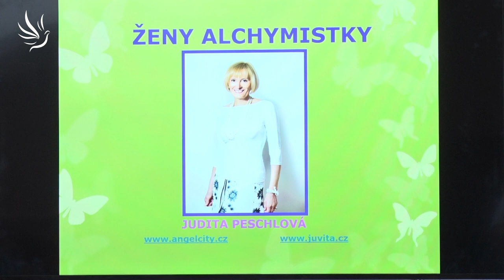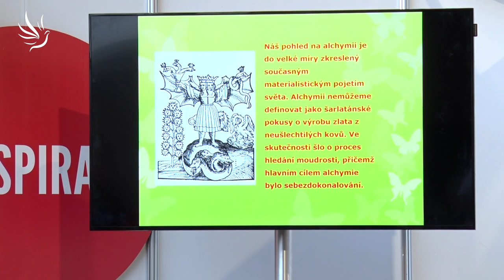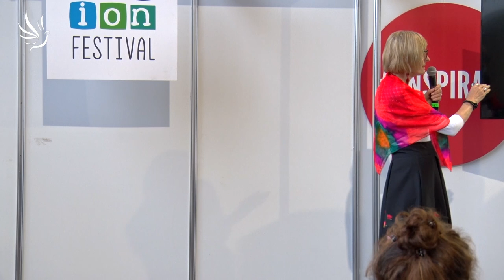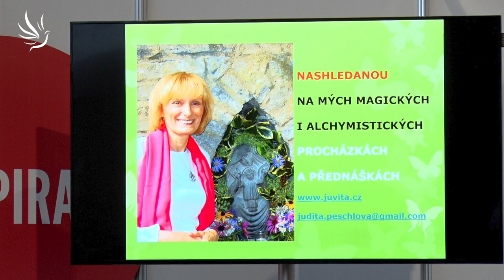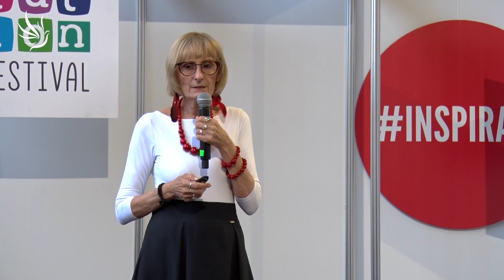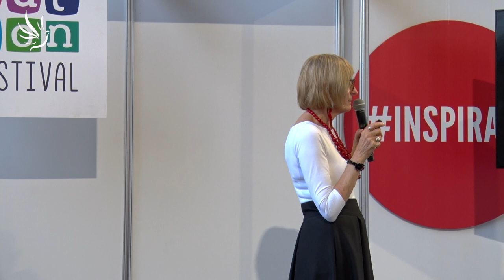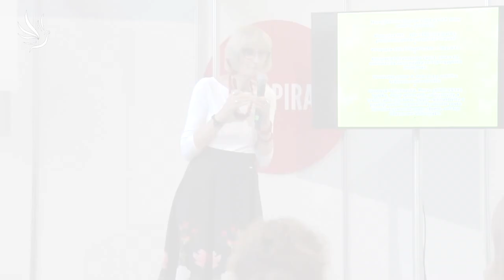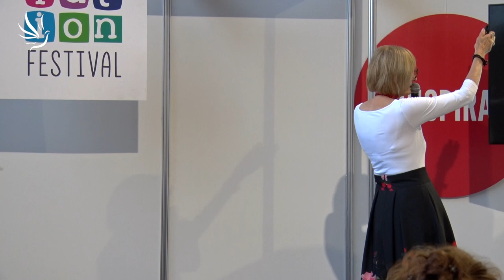Judita Peschlová, Ženy alchymistky a jejich přínos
Pokrok, rozvoj, novátorství: magická a léčitelská role a síla žen alchymistek od starověku až po novověk.

Domníváte se, že vynálezcem papiňáku byl Denis Papin? Víte jména slavné anglické a také české královny, které se věnovaly alchymii? Slyšeli jste někdy o Sofii Brahe alchymistce, matematičce, lékařce a astronomce, která se podílela na poznatcích o zatmění měsíce? Znáte první ženu, která zveřejnila knihu o svých alchymistických a vědeckých pokusech? A co tu, jež jako první psala jak o alchymii, tak o tom, že i ženy jsou schopné se vzdělávat a působit ve vědeckých oborech? Nikoli? Přijde si vyslechnout velice zajímavou a netradiční přednášku!

🕊💙 Moc děkujeme 💙🕊